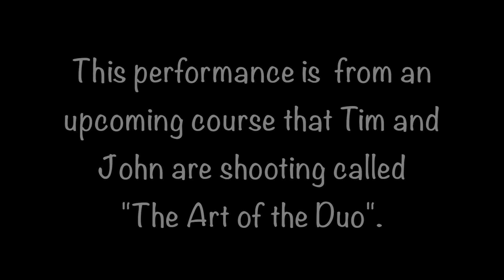Tim Lerch and John Stowell - Embraceable You “The Art of the Duo”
Here is a performance of the great Gershwin tune as a waltz . John and I are creating a course together called the Art of the Duo that will feature performances and explanations/philosophy about this beautiful way of playing together.

Stayed tuned for more about the release date.

to save 30% on my TrueFire courses